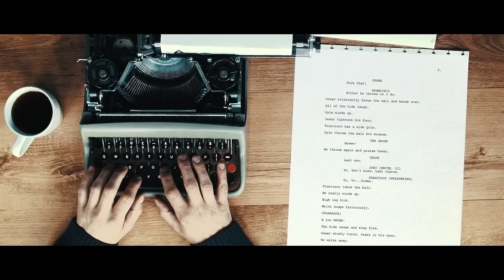Boj s tímto šaolinským mnichem šokoval celý svět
Mistr. Tato slova spojujeme s bezmeznou vůlí, disciplínou a téměř nadlidskou schopností sebeovládáním. Tedy pokud věříme všemu, co nám ukazují na obrazovkách... Když vidíme ve filmech nebo na videích z YouTube, čeho jsou mistři kung-fu, karate a dalších bojových sportů schopni, může se nám zdát, že lidé, kteří tato bojová umění ovládají, jsou doslova neporazitelní.